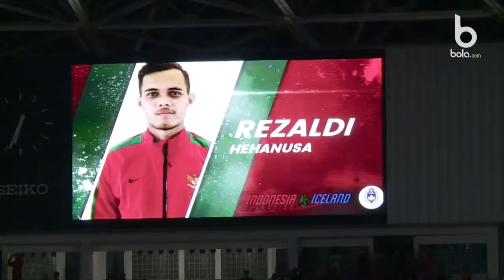Keindahan Tata Lampu dan Wajah Baru SUGBK Indonesia Bola com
SUGBK (Stadion Utama Gelora Bung Karno) kini telah resmi dengan penampilan barunya. Peresmiannya bertepatan dengan laga Timnas Indonesia melawan Islandia pada Sabtu (14/1/2018).

Banyak fasilitas baru yang dihadirkan di SUGBK. Salah satu di antaranya seperti kursi yang single seat dengan nomor. Hal ini berarti para suporter harus duduk sesuai dengan nomor, baris, dan zona yang telah tertera di karcis masing-masing.
Selain itu, lampu 3.500 lux dihadirkan di dalam stadion. Lampu sekitar 640 LED dengan cahaya terangnya memanjakan suporter di dalam stadion dan masyarakat yang menyaksikan pertandingan di layar televisi.

Semua itu tak lengkap rasanya bila tidak melihat SUGBK dari luar atau bahkan kejauhan. Kini, stadion yang telah berumur 55 tahun ini akan terlihat gemerlap dengan tata lampu merah dan putih yang menyala dan melingkari stadion di bagian luar.